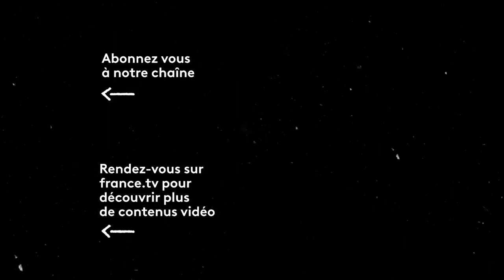Fais pas ci, fais pas ça - Y aura-t-il Noël à Noël ? [Extrait Pour que tu m'aimes encore karaoké]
Extrait de l'épisode : Y AURA-T-IL NOËL A NOËL ?
Fabienne Lepic chante "Pour que tu m'aimes encore" de Céline Dion, en version karaoké !